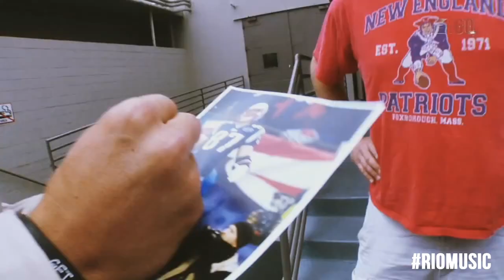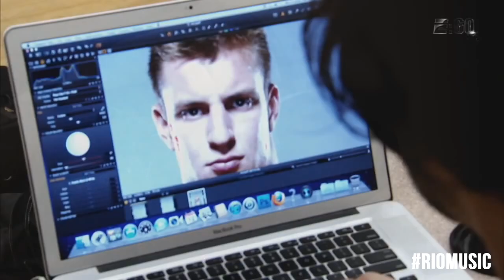Rob Gronkowski - GameTime By UNO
Lyrics below!
Gronknation.com
FewchaUno.com
Recorded at (5*studios) Tony Chappo

(It's Gronk, it feels good to be back, get hyped, I approve this message ..!)

Don't care the situation I just want the ball, always handle altercations with a protocol (pro to call) , I hear the allegations but don't get involved , I just wanna get back on the field and do my job, been a while now I'm ready , I could see myself in the end zone already, I'm going deep throw it up and I'll get it , touchdown high five to Tom Brady , I hear em yelling Gronk time to give them what they want , no matter where your from they remember #1, we lost a couple players but we still rolling strong , and I'm still getting hype cuz there's no way ill do it calm , you know I'm gone , be the best in my position , I'm going all out and it don't matter the conditions , and if I'm doing me then there ain't no competition , anybody talking different I use that as ammunition ,

So I'm right back to it , they all love how I do it, can't nobody else do it like me ,
The game will never be the same I'm headed towards the hall of fame I bet you heard the name Gronkowski,
It's Gronkowski , it's Gronkowski, now just imagine how the game would be without me , I'm proving wrong every single one who doubt me , bet when I'm gone you'll remember Gronkowski, it's GAMETIME

Ain't no worries cuz I'm still intact , ask a safety or a cornerback , no holding back ,and there's no way you could adapt, just when you think you got me covered there I go and make the catch, shoutout my fam my brother Gordie where you at, my father to my other brothers Chris and Dan, and lil Goose (Glenn Gronkowski) we can't forget the little man, and I gotta thank my mom for who I am,
I hear em yelling Gronk time to give them what they want , no matter where your from they remember #1, we lost a couple players but we still rolling strong , and I'm still getting hype cuz there's no way ill do it calm , you know I'm gone ,
My best wishes to the secondary , I'm trying to have my team playing come February(Super Bowl) , I hear the allegations but don't get involved, I'm just glad I'm back on the field to do my job!